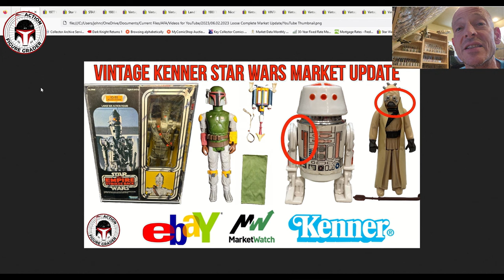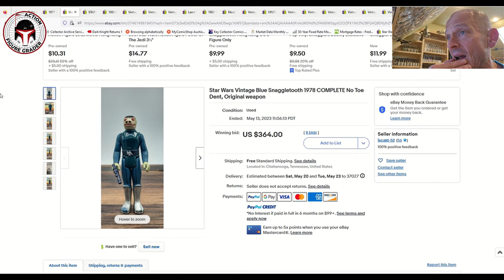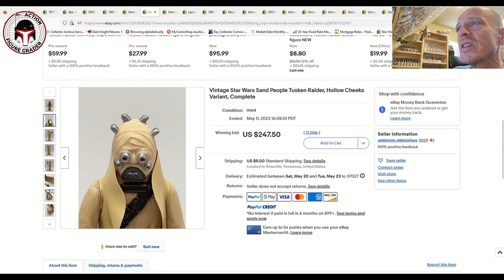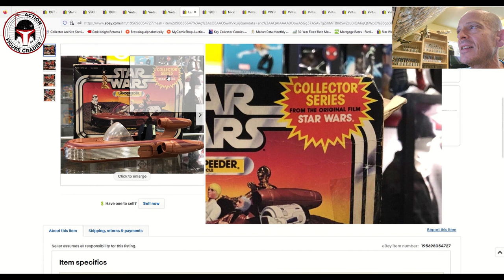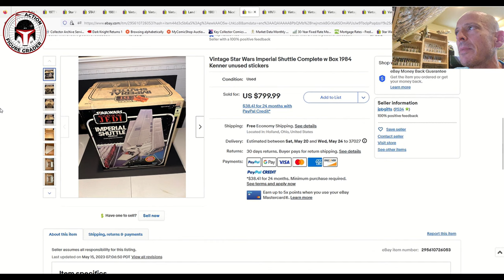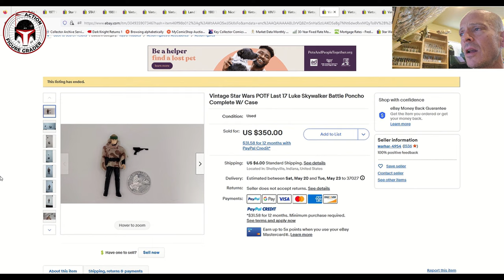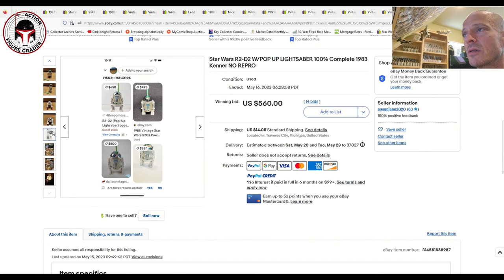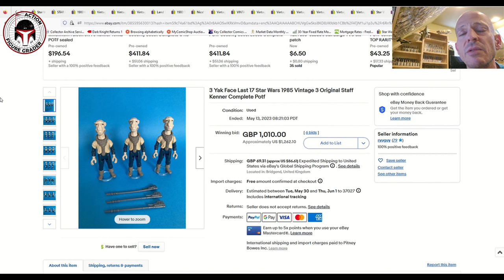Vintage Star Wars Market Update | Loose Complete Action Figures, Playsets & Vehicle Prices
This video covers some more recent sales for vintage loose Star Wars action figures, playsets, and vehicles on eBay that sold in May of 2023.

Interested in selling your vintage Star Wars collection?  I can set you up with the right buyer for fair prices while avoiding eBay fees and taxes.